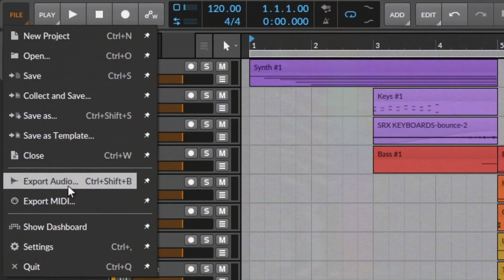Game Lesson: Mood Board (FMOD)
New, from Game Audio Institute - The Mood Board Game Lesson!

This is an easy-to-use, exclusively music-based Game Lesson for complete beginners to audio middleware designed to demonstrate interactivity via an adjustable intensity parameter. Focused around FMOD Studio, Mood Board includes a FMOD Studio project, and a Unity project with a simple interface used to trigger a selection of music, including an intro, a looping section of different intensities, and an outro, all based on one 2D Event.

After installing the integration, create your own music in your favorite DAW, export the files, and drag and drop them in the included FMOD Studio project's editor. Then, just build the banks, build your Unity scene as an application, and you're good to go! Further customize your Mood Board Game Lesson by adjusting the dynamic color scheme or adding in your own image.

Founded by Steve Horowitz and Scott Looney, the Game Audio Institute is a game-based learning company dedicated to educating a new generation of audio professionals.